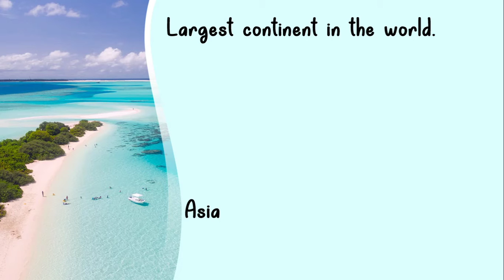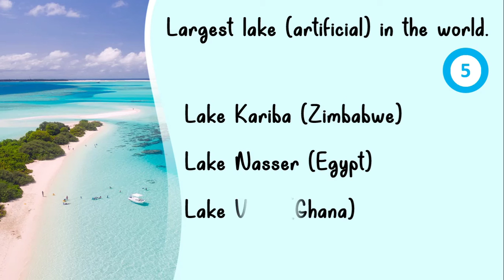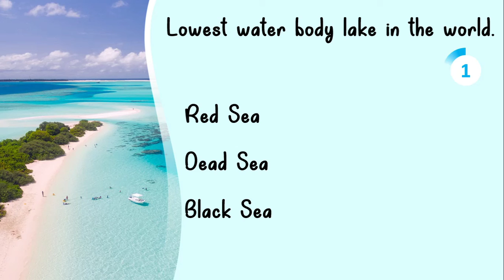Largest-Highest-Biggest Around the World #1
In this video, play the quiz to know about Largest-Highest-Biggest Around the World.
Largest continent in the world.
Largest population country in the world.
Largest electorate country in the world.
Largest living creature in the world.
Largest hot desert in the world.
Largest dam in the world.
Largest epic in the world.
Largest island in the world.
Largest sea in the world.
Largest lake (artificial) in the world.
Largest fresh water lake in the world.
Lowest water body lake in the world.
World’s first Tramway
Biggest country by area

Happylearning :-)

Learningprodigy Channel is all about learning new things, exploring new facts and discovering new ideas. Its more about interesting and amazing Facts| Figures|News| Happenings around us.

Don't forget to check my Website